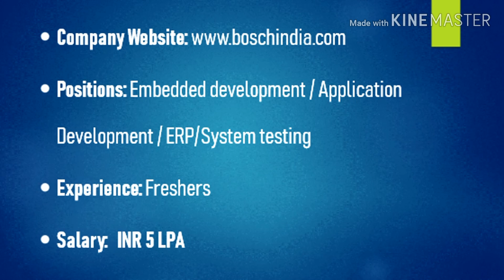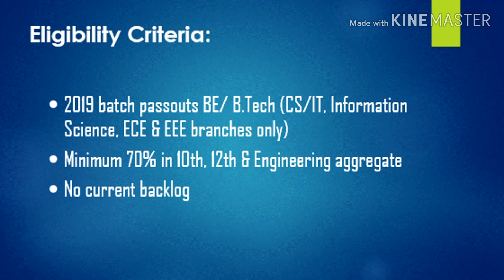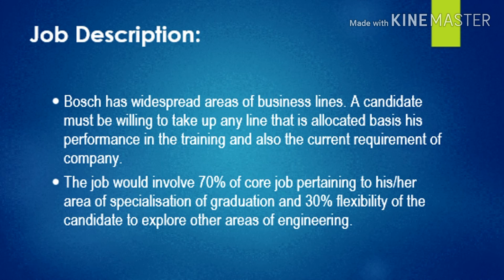Robert Bosch Off Campus Drive | Freshers | 2019 Batch | BE/ B.Tech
Bosch is a leading supplier of technology and services in the areas of Mobility Solutions, Industrial Technology, Consumer Goods, and Energy and Building Technology. Additionally, Bosch has in India the largest development center outside Germany, for end to end engineering and technology solutions.